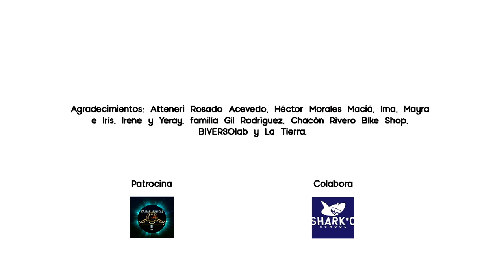OnoFreeFadar - Desobediencia (Acústicos Puipana #81)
𝐀𝐫𝐭𝐢𝐬𝐭𝐚: ⁣OnoFreeFadar
𝐂𝐚𝐧𝐜𝐢𝐨́𝐧: ⁣Desobediencia
𝐀𝐮𝐭𝐨𝐫: ⁣Jordi Blazquez García
𝐕𝐢́𝐝𝐞𝐨: Rocío Eslava⁣
𝐒𝐨𝐧𝐢𝐝𝐨 𝐲 𝐩𝐫𝐨𝐝𝐮𝐜𝐜𝐢𝐨́𝐧: Puipana REC⁣
𝐂𝐨𝐥𝐚𝐛𝐨𝐫𝐚: Shark’o School (Fuerteventura)⁣

La alegría que desprenden los “𝐎𝐧𝐨𝐟𝐫𝐞” es tan característica como la música que interpretan. Con la base rítmica de 𝘔𝘢𝘯𝘶, acompañado de las armonías y melodías de 𝘓𝘦𝘧𝘦 a la guitarra y coros, y del “color” de 𝘔𝘪𝘨𝘶𝘦𝘭 al Saxo, logran crear una base musical que encaja a la perfección con la voz de su ‘Frontman’ 𝘑𝘰𝘳𝘥𝘪, y buen ejemplo de esto son sus dos discos en el mercado (‘𝐎𝐅𝐅’ de 2015 y el último, titulado ‘𝐎𝐍’, presentado en 2020).⁣
En sus 15 años de trayectoria han tenido la oportunidad de desplegar su arsenal musical en gran parte del archipiélago canario así como en algunos de sus festivales más representativos como el 𝐅𝐞𝐬𝐭𝐢𝐯𝐚𝐥 𝐁𝐨𝐫𝐞𝐚𝐥 de Los Silos o el 𝗪𝐎𝐌𝐀𝐃 𝐅𝐮𝐞𝐫𝐭𝐞𝐯𝐞𝐧𝐭𝐮𝐫𝐚, en donde han compartido tablas con 𝘒𝘪𝘬𝘰 𝘝𝘦𝘯𝘦𝘯𝘰, 𝘈𝘴𝘪𝘢𝘯 𝘋𝘶𝘣 𝘍𝘰𝘶𝘯𝘥𝘢𝘵𝘪𝘰𝘯, 𝘈𝘮𝘱𝘢𝘳𝘰 𝘚𝘢𝘯𝘤𝘩𝘦𝘻…Identidad musical, experiencia con aires frescos y una puesta en escena bien estudiada, son otras de las características más significativas de esta banda.⁣
La jornada de grabación transcurrió sin incidentes; no obstante, una vez montado y probado el set musical, con los actores “maquillados y caracterizados” preparados y con ganas de comenzar la grabación, tuvimos que esperar un buen rato a que las nubes irregulares que estaban pasando en ese momento, dejasen de hacerlo para que el video se pudiese grabar en condiciones óptimas. Pero si esa espera la aderezas con 𝐪𝐮𝐞𝐬𝐢𝐭𝐨 𝐟𝐫𝐞𝐬𝐜𝐨 hecho del día anterior en la finca, con un poco de 𝐚𝐠𝐮𝐚𝐜𝐚𝐭𝐞 de temporada y una ‘𝐚𝐠ü𝐢𝐭𝐚 𝐝𝐞 𝐜𝐞𝐛𝐚𝐝𝐚’ bien fresquita, todo pasa más rápido.⁣
*Recordamos que están activados los subtítulos por si desean leer las letras de las canciones.⁣